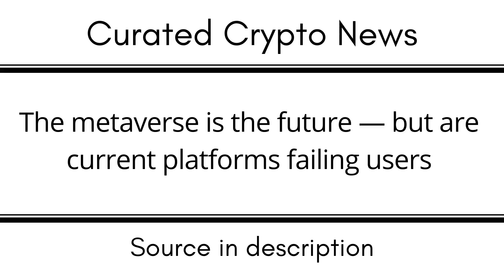The metaverse is the future — but are current platforms failing users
EGLD: erd1uyzseaz3ne3eaf6r0j0p9nlrsyagfey4qnqv2j66pv3daggwj6sseu938d

DOT: 13MVMUApCciYR5HViE9wBHjc1wpmZpVbg1y8wDPuj6eN2JPD

BTC: 1KMoYwF9wU3FJ8h3TUWidTrAfav6ksCQyA

SOL: ACzxgHAhjzuwqee2anJQHzPx4iSm9GXrWNgbPTNpveQD